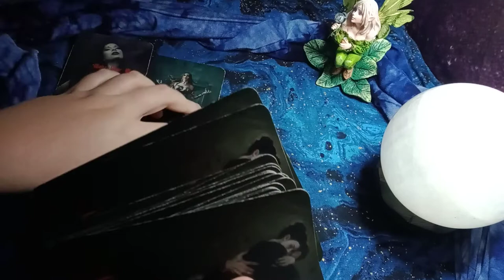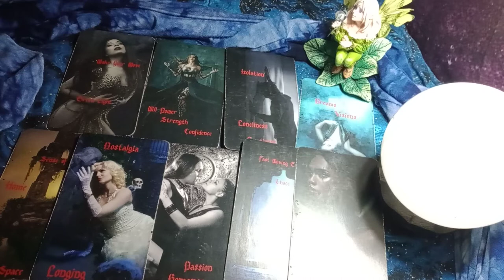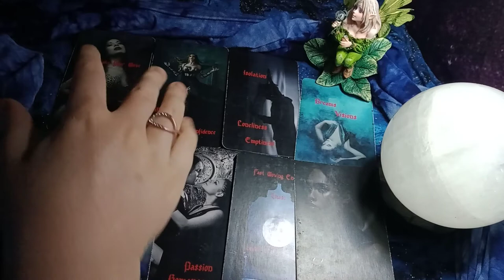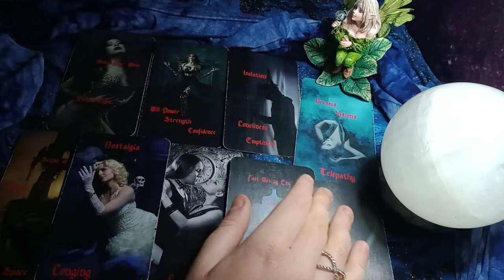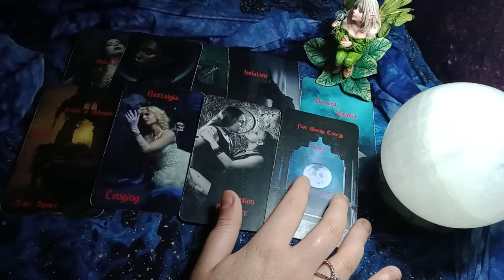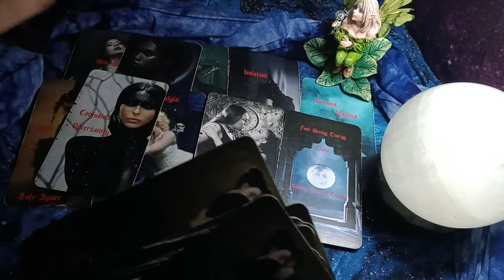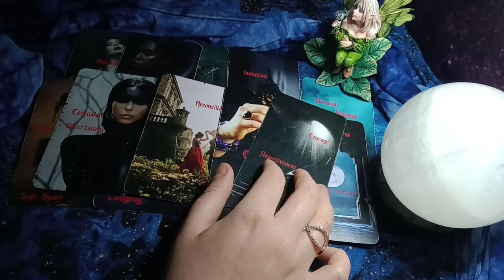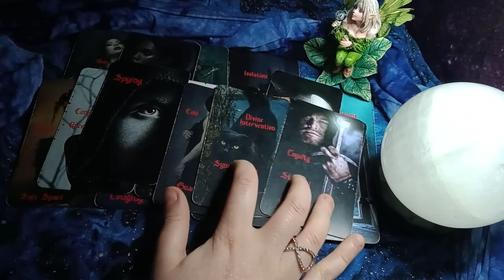PISCES - *THIS* IS WHY THEIR ENERGY IS BACK AND FORTH -PAIN, REGRET, NOSTALGIA! RECONCILIATION MAGIC